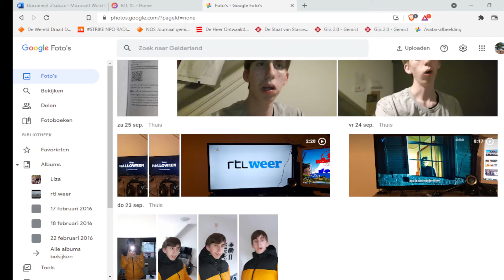Remco zijn Passie #15